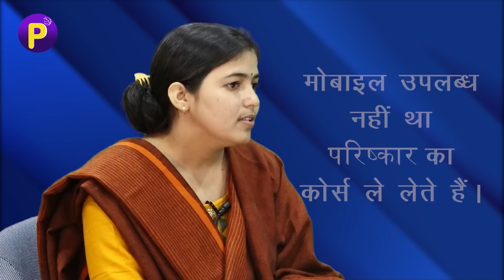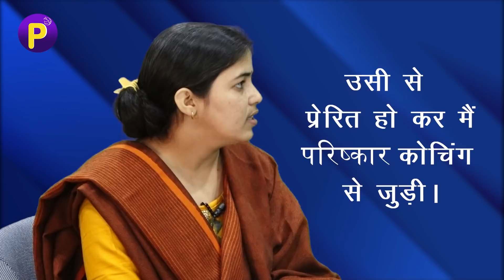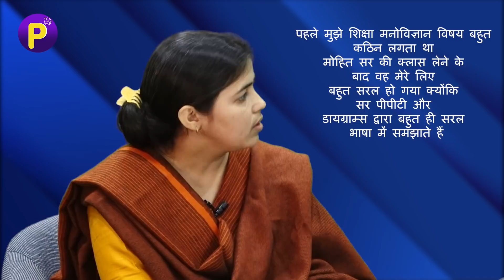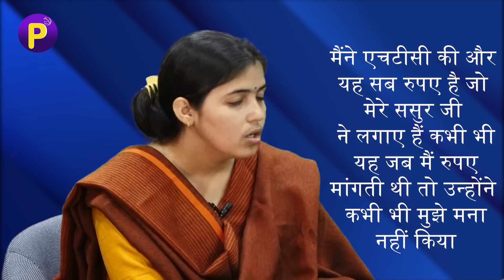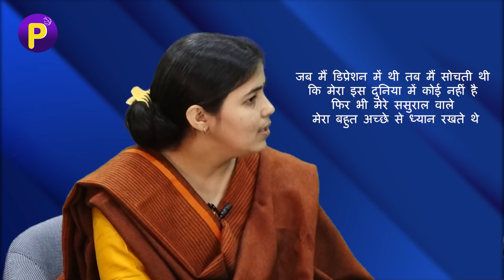REET - 2021 Success Story | Hemlata - 143 Marks | REET Rankers से परिष्कार का संवाद #4